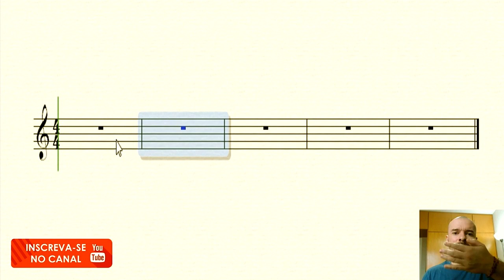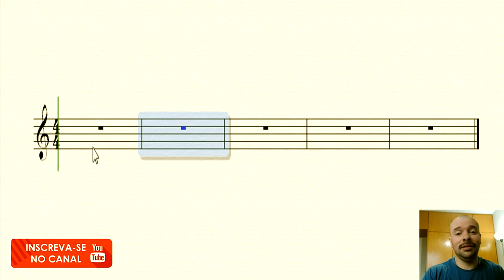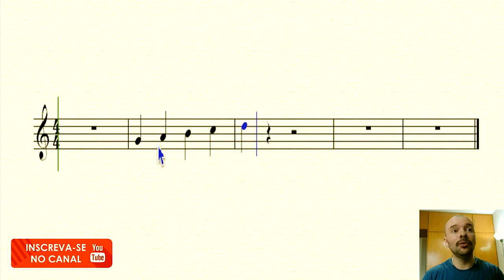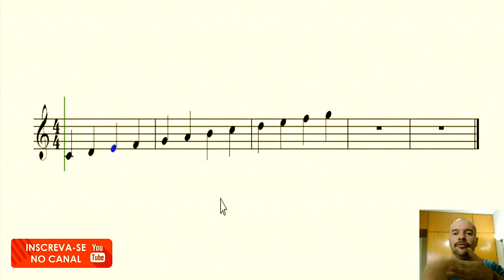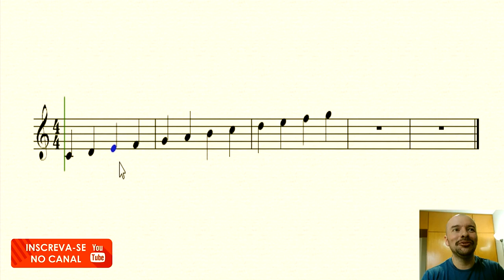Como ler partitura - Iniciante/Básico